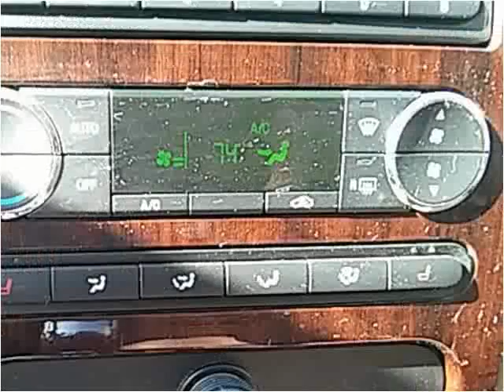2008 Ford F-150 Used Cars Sarcoxie MO